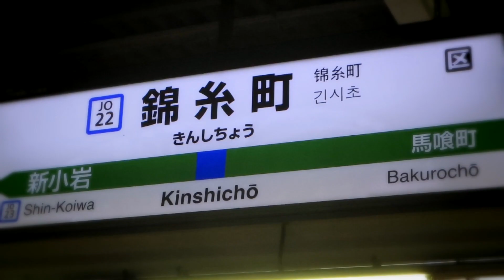KINSHICHO ZONE(JR錦糸町駅×REDZONE）【1080p】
編集うまくなりたい
（半蔵門線要素は）ないです